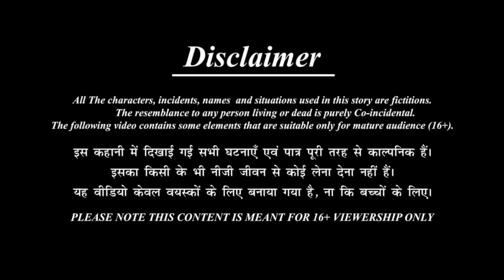लुटेरी दुल्हन | दो लुटेरी बहुएं | LUTERI DULHAN | Hindi kahaniyan | Saas Bahu Ki Kahani | Happy Holi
✿ Story, Dubbing & Animation BY : SHIVAY TECH & MEDIA Pvt Ltd,
✿ Music & Effect From : Youtube Free Music Library,
© All Content Copyright : Kappu Story TV